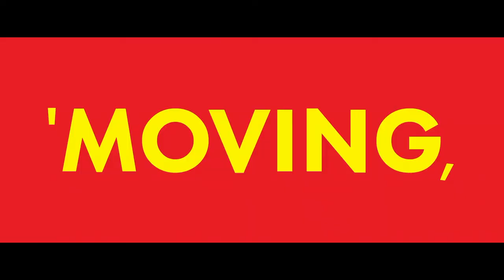Miguel Gomes' Arabian Nights: Now Playing on Metrograph.com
Responding to the disastrous consequences of EU-imposed austerity measures on his native Portugal—Gomes embarked on a project whose very scope was an anti-austerity statement: a trilogy of films totaling six hours, each subdivided into “chapters” ranging in subject from fantastic fiction to documentary verité, inspired by the tapestry-like structure of One Thousand and One Nights. Touching, often terribly funny, and unified by the sumptuous images of regular Apichatpong DP Sayombhu Mukdeeprom, Gomes’s film is wracked with doubt at cinema’s ability to make a difference in the world, but glorious proof of its ability to show the world as it is.